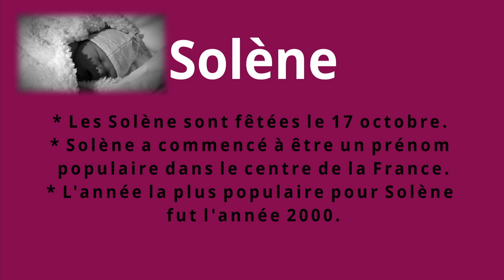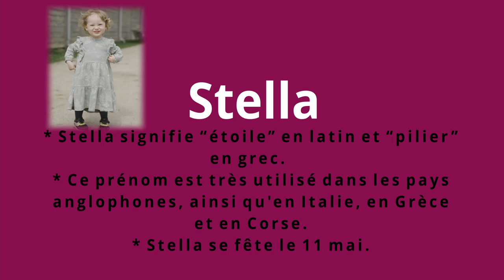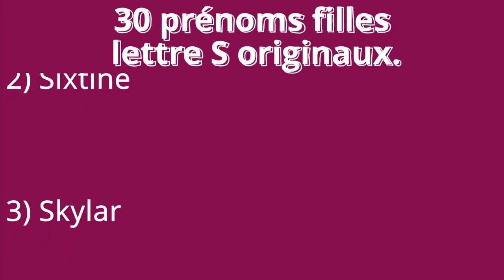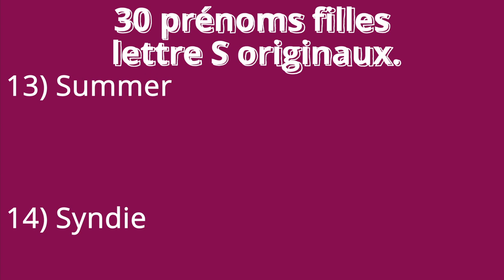Prénoms Filles Lettre S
Prénoms Filles Qui Commencent Par S. Une liste des prénoms filles qui commencent par S. Trouvez un prénom pour votre fille? 40 prénoms fille bébé avec la lettre S. Prénoms fille S.

Prénoms fille bébé. Prénoms filles. Prenom fille. Tendance des prénoms filles. Prénoms fille originaux. Prénom bébé. Grossesse. Maman. Baby names.

Vous cherchez d'autres idées prénoms filles?